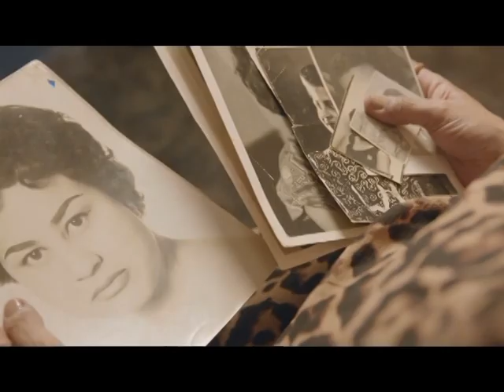Giro cultural - Roda Sesc de Cinemas Negros, mostra no Sesi e debate público sobre leis de fomento